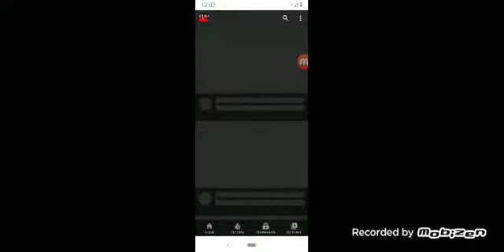nociv song 2 remix